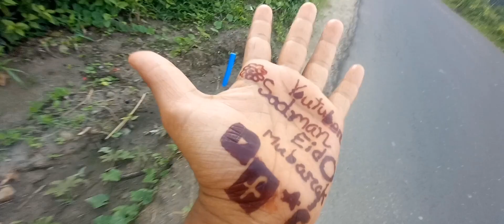Qurbani Eid 2023 || Special Vlog 🌙